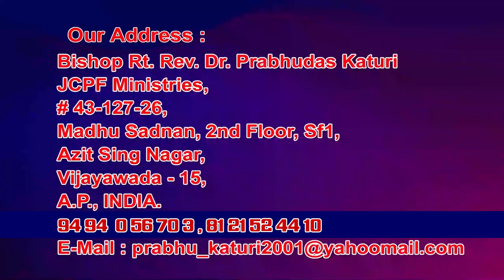3 11 2021 Bishop prabhu dasu garu